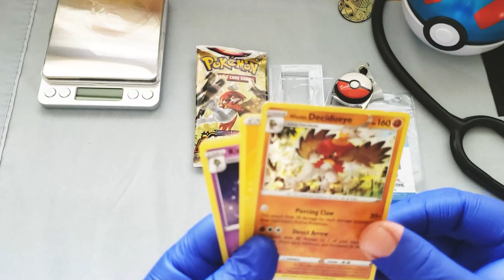Sword & Shield: Astral Radiance - Douton Town Poke'Clinic - dayshift 3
(Not actual youtube shorts, but they're short videos!)
Quick edit of Astral Radiance pack opening :)